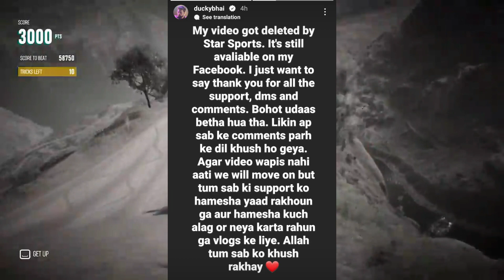Ducky Bhai Vlog Deleted By Indian Channel and Give A Srike ...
Ducky Bhai video deleted by Indian tv channel star sports due to copywrite strike

                             Previous Video

►Game Name      Riders Republic Gameplay

Abeer2.0